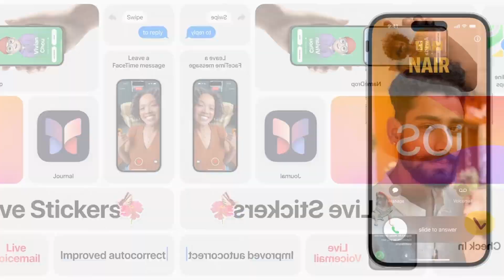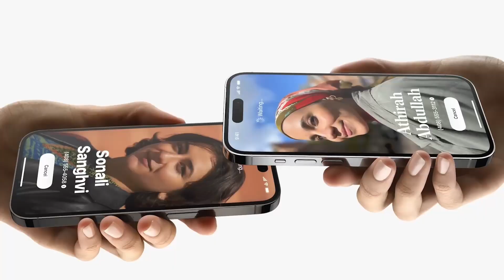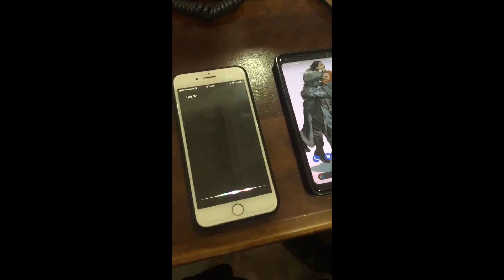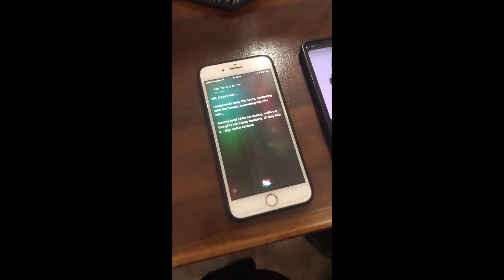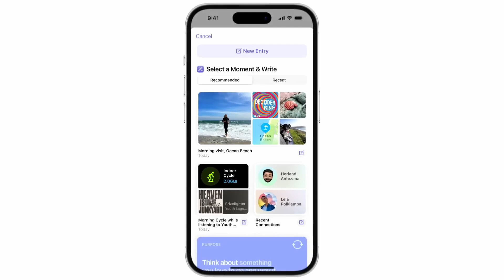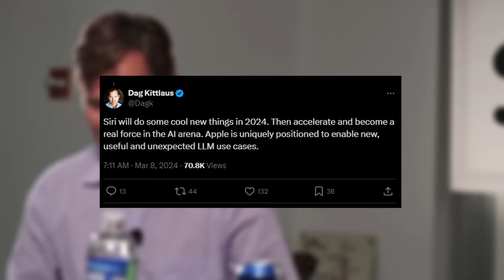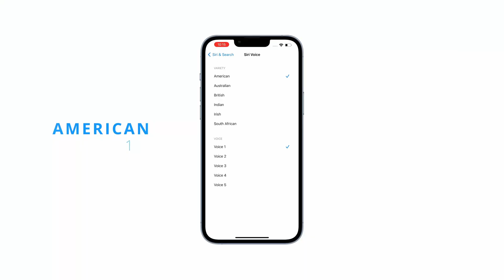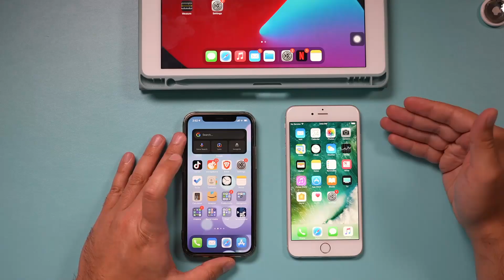Apple Siri Transformed: From Basic-B[censored] to Beyond Einstein Intelligence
Prepare for a sensational leap as Tim Cook's Apple is set to introduce a new Siri, Siri 2.0, a potential game-changer in the AI space. After falling behind its counterparts like ChatGPT and Gemini, Siri 2.0 could transform Apple's AI stance overnight. Anticipated features suggest a comparable intelligence to ChatGPT. Reports suggest Siri 2.0 could offer functions like writing tweets, making restaurant reservations, summarizing notes, and much more based on voice commands. Its release could be a defining moment for Apple, comparable to the birth of the first iPhone. However, Siri 2.0 might not be  the only groundbreaking feature on the newest iPhone 16, fueling speculation around its launch.

Sources used in this video:

Siri creator says it’s about to become a ‘real force’ in the AI race against ChatGPT, Copilot and Gemini